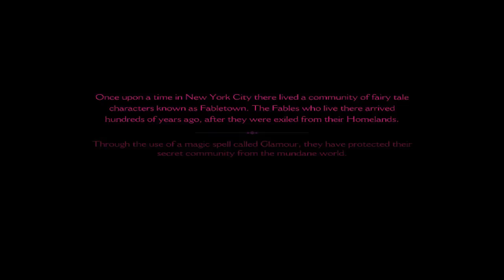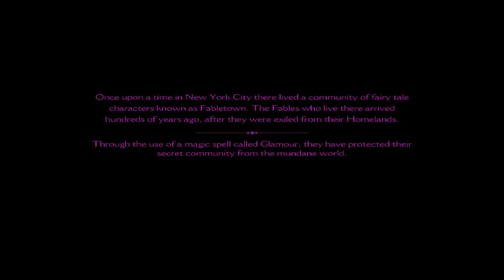The Wolf Among Us (Fables) Walkthrough Part 1 - Have Faith - Let's Play Series / Playthrough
NEW The Wolf Among Us Gameplay Walkthrough Part 1 of Episode 1: Faith for Xbox 360, Playstation 3 and PC in HD. This The Wolf Among Us Gameplay Walkthrough will also include a Review, all Episodes and the Ending.

The Wolf Among Us : Summary

The Wolf Among Us is a new video game developed by Telltale Games. It is designed to be a prequel to the Fables series, detailing how many of the fables escaped their world to join ours.